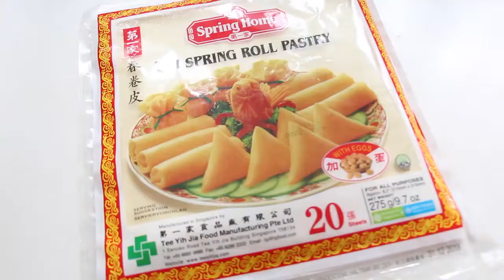Cigare farcies au thon et légumes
Abonné vous a ma chaîne et partager avec vos amis merci